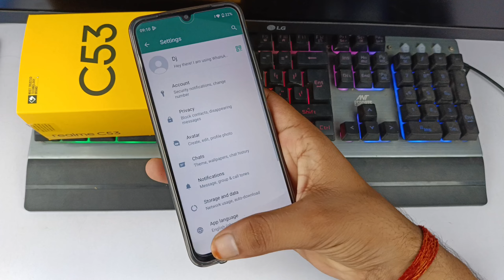Realme c53 me WhatsApp lock kaise kare | realme c53 WhatsApp lock setting | realme c53 app lock 🔒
topic cover -
Realme c53 me WhatsApp lock kaise kare
realme c53 WhatsApp lock fingerprint
realme c53 WhatsApp lock
realme c53 WhatsApp per lock Kaise lagaen